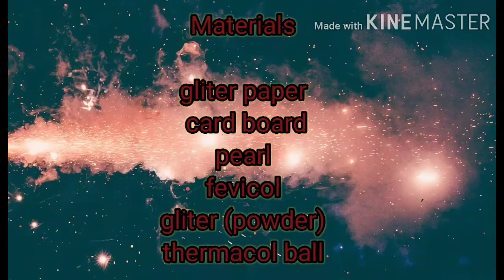Diy wall hanging decoration from glitter sheet 🥰